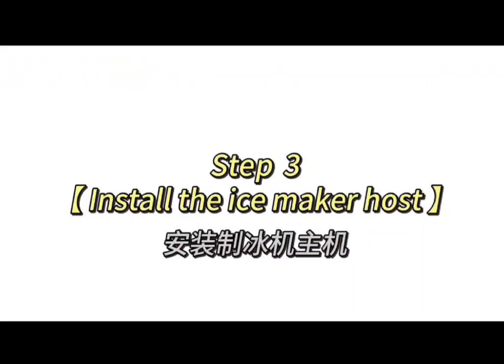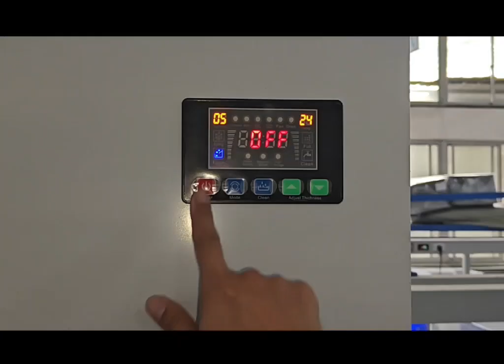COOLBABY AP-1500P ICE MAKER